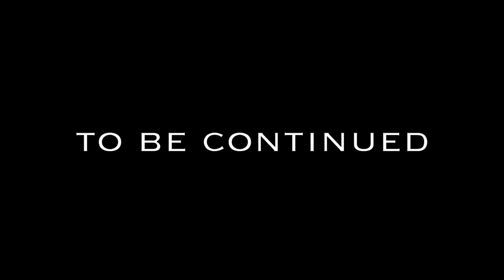LEGO Ninjago Eternal Winter! Episode 3 - The Battle of Blizzard Peak!